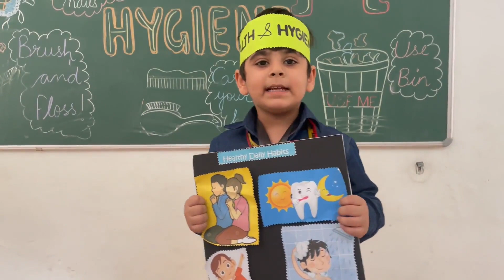Aadharshila Vidyapeeth || Health & Hygiene Activity || Class : Pre School || 2023-2024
𝙋𝙧𝙤𝙢𝙤𝙩𝙞𝙣𝙜 𝙬𝙚𝙡𝙡𝙣𝙚𝙨𝙨 𝙩𝙝𝙧𝙤𝙪𝙜𝙝 𝙥𝙚𝙧𝙨𝙤𝙣𝙖𝙡 𝙘𝙖𝙧𝙚 𝙚𝙭𝙘𝙚𝙡𝙡𝙚𝙣𝙘𝙚!
School organised a compelling competition focused on promoting personal hygiene awareness among the little ones of Pre-School on October 30, 2023. Children enthusiastically participated in stage presentations and demonstrations. Achieving the Sdg3 GOOD HEALTH AND WELL BEING, the event reinforced the importance of maintaining good hygiene habits and concerted efforts amidst the escalated pollution levels.
Let's applaud the cherubic proponents. 🙌👏